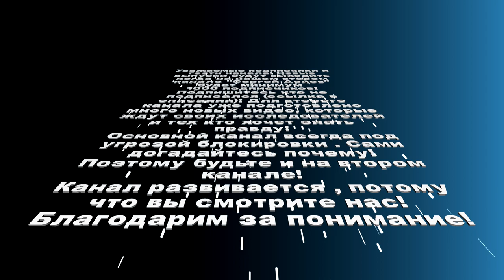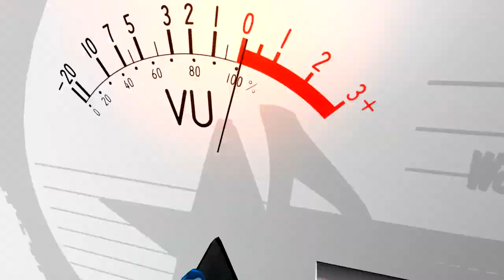Внимание!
*ПОМОЩЬ для  РАЗВИТИЯ канала (карта сбербанк): 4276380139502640, 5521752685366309 (карта альфа банк)
Поддержите владельца канала, вступите в группу если не сложно как начинающего фотографа ( услуги МОСКВА И область)